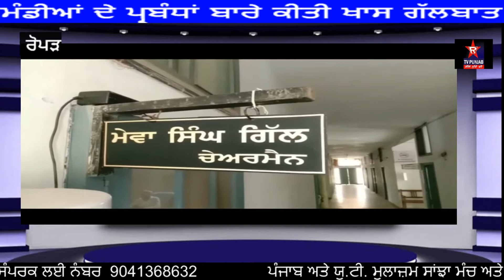ਦਾਣਾ ਮੰਡੀਆਂ ਦੇ ਪ੍ਰਬੰਧ ਮੁਕੰਮਲ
ਰੋਪੜ ਦੀਆਂ ਦਾਣਾ ਮੰਡੀਆਂ ਦੇ ਵਿੱਚ ਮੰਡੀ ਬੋਰਡ ਵੱਲੋਂ ਲੋੜੀਂਦੇ ਪ੍ਰਬੰਧ ਮੁਕੰਮਲ ਕਰ ਲਏ ਹਨ